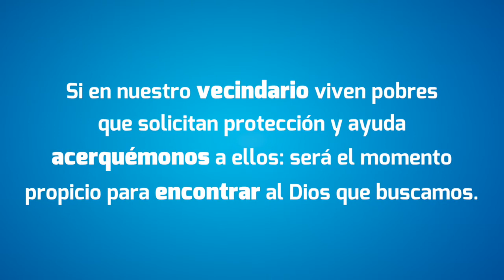¿Te consideras una persona en pobreza?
El Papa Francisco propuso instituir en toda la Iglesia un día por las personas en pobreza, que se conmemorará el último domingo del tiempo ordinario. Este 2017 será el 19 de noviembre.

El Papa quiere que la Iglesia entre en un momento de reflexión, que los cristianos recuerden la opción preferencial de Cristo por las personas que viven en pobreza.

Y que esta opción preferencial por las personas que viven en pobreza no sea solo un voluntariado sino una opción de vida, por eso nos pide: “No amemos de palabra sino con obras”